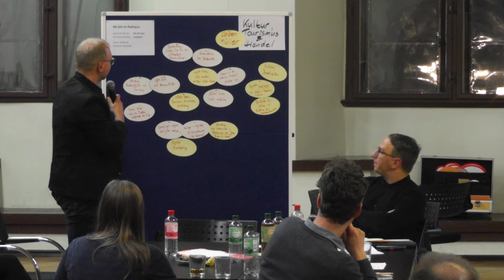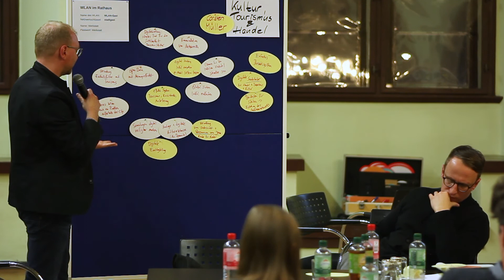Kultur, Tourismus und Handel | Bürgerwerkstatt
Inhaltliche Zusammenfassung der Gesprächsrunden zu "Kultur, Tourismus und Handel" zur Bürgerwerkstatt Digitale Stadt am 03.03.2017.